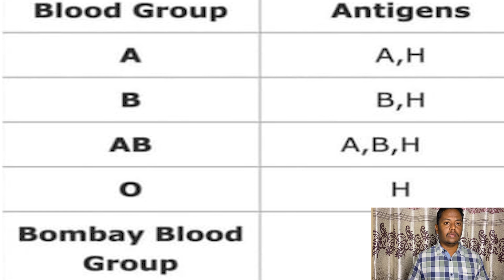Step up with Sandeep || Episode 3|| Bombay blood group|| creative shots media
This episode is all about Bombay blood group which is a very rare one , and request all those who  have O blood group to re check  if it is O or Bombay phenotype
Since it was discovered in the year 1950  in Bombay it was named as Bombay blood group